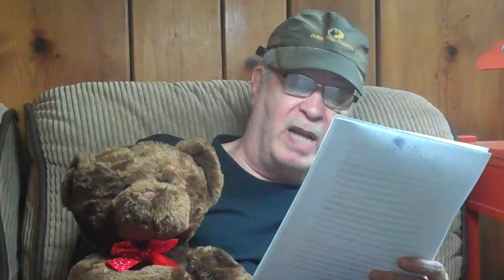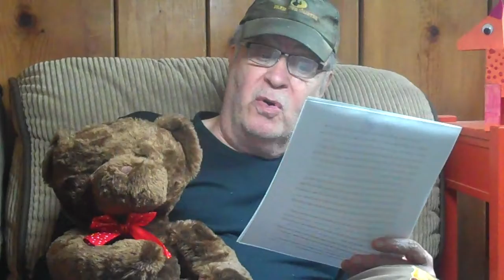CoVid 19 21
More on living with the coronavirus epidemic